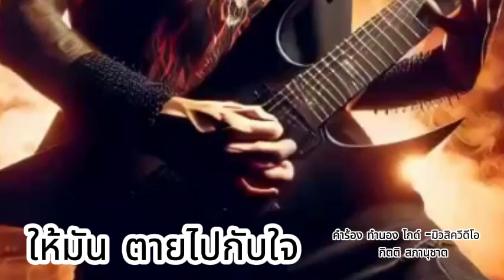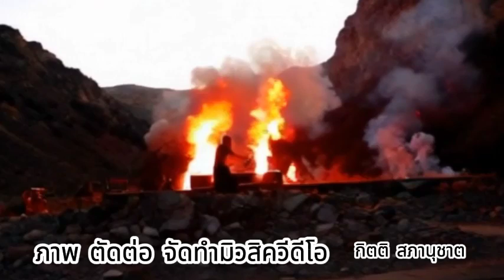ให้มันตายไปกับใจ [Official Music Video]